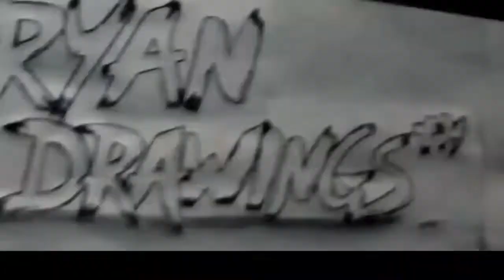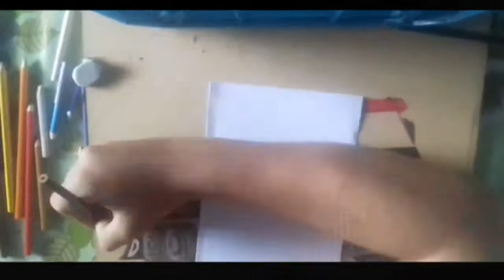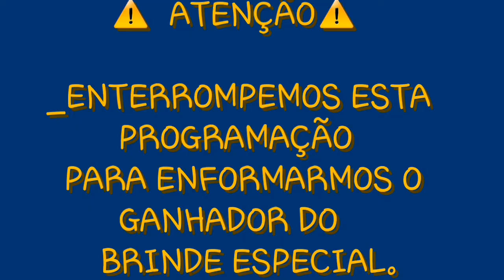Desenhando: O Caminhão VW-Titan-18310-06+Saveiro Cross.#01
Aki vc vai ver varias coisas
Hj Vou Desenhar Um Quadro do Caminhão Titan,Da VW+Saveiro Cross da Vw tbm   Super foda!!!
 Ja deixem seus likes Pq Ficou muito top,e deu trabalho pra pintar Entao vo pedir 60 Likes GO GO ¿